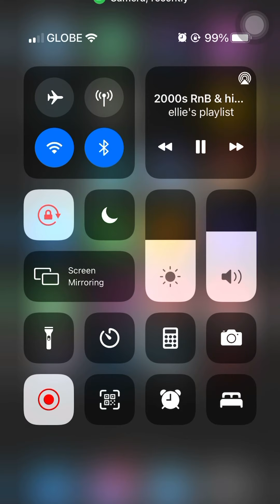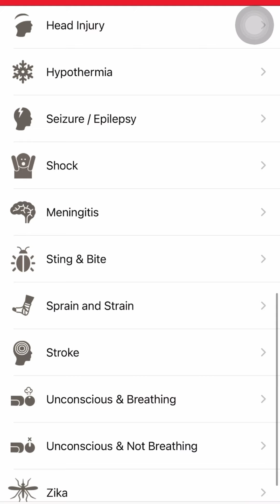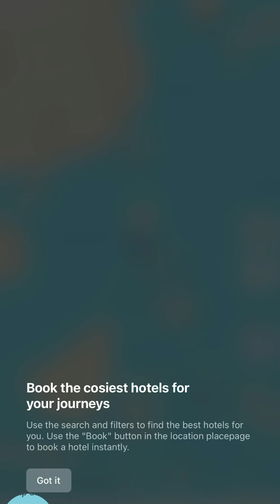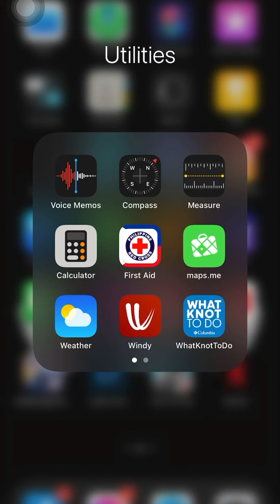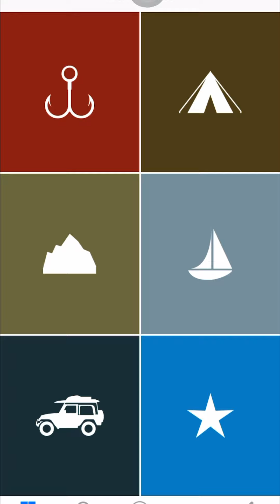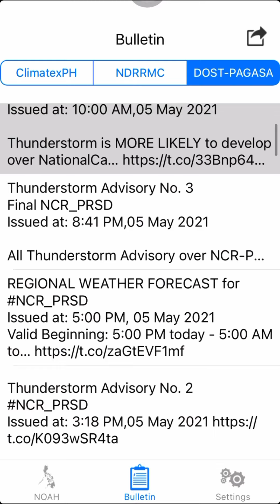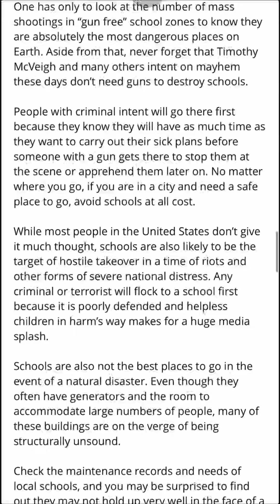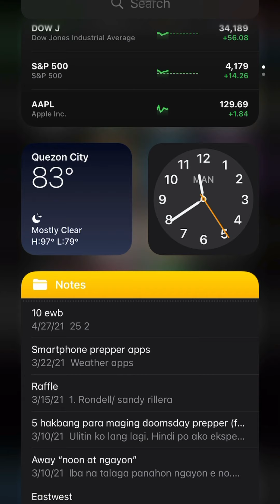MGA APPS NA MAKAKATULONG SA PAGIGING PREPPER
Mga tol tara share ko sa inyo un mga apps na pwede makatulong sa pagiging prepper nyo. Suggest kayo ng apps na gamit nyo para madownload ko din. Comment nyo lang dito. Salamat!!!